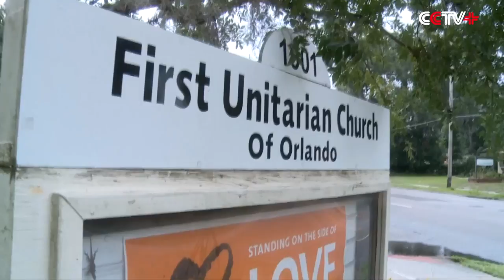Orlando Still in Mourning One Week after Mass Shooting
Grief-stricken Orlando residents continued to gather for vigils, prayer and reflection on Sunday, one week after a mass shooting claimed 49 lives at the Pulse nightclub.

"I think a lot of people are just trying to process this. What does this mean? What do we do with this? Now that we've come to grips with what's been happening, how do we make sense of it in this world? So, I think that's what a lot of us are looking for,” said a resident named Christine Gaskins.

Gaskins was among the hundreds who showed up at the First Unitarian Church of Orlando on Sunday morning to remember the victims and to reflect on the tragedy.

As people slowly come to terms with the trauma, religious congregations are increasingly turning their attention to solutions, said Reverend Kathy Schmitz.

"We have to continue to work to mitigate the factors that have caused this tragedy. And this includes hateful rhetoric, extremist groups, our gun policies in this country and as well as mental health issues," the reverend said, adding that the First Unitarian Church has close ties to Orlando's gay community.

"People want a simple answer. It's many things and each of us will have a different piece to play," she added.

Across town, the Discovery Church that is just a short distance from the Pulse nightclub, has greeted some 3,000 worshippers over the past week.

The church says that many who were directly involved in the tragedy are still in trauma.

"When you think of law enforcement, when you think of the medical teams, when you think of the businesses, local businesses that have been shut down, the friends, the families -- I mean the ripple effect of this act runs so deep," said Pastor John Parrott of the Discovery Church.

Meanwhile, the makeshift memorial for the shooting victims continues to attract mourners -- including Sabrina Ashe and her grandson.

"He needs to know these things so he will protect himself at all costs. Because it could have been anywhere, not just at a nightclub. It could have been out here. So I just want him to be aware of his surroundings and, you know, if he ever feels in danger, let somebody know," said Ms. Ashe.

Authorities are still working on piecing together the events of last Sunday. U.S. Attorney General Loretta Lynch is set to travel to Orlando this week to meet with investigators.